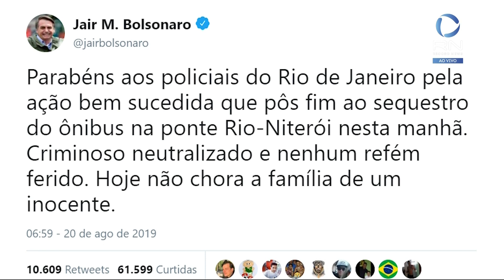Bolsonaro parabeniza polícia do Rio de Janeiro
O presidente Jair Bolsonaro parabenizou a ação policial no sequestro do ônibus na Ponte Rio-Niterói, no Rio de Janeiro, nesta terça-feira (20). Bolsonaro disse que "hoje não chora a família de um inocente".